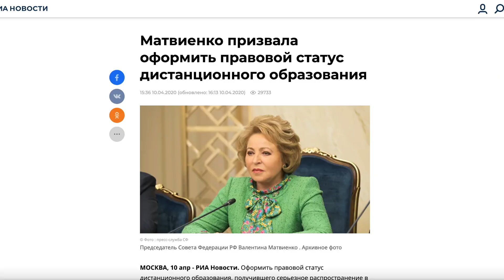Бесогон Михалкова сняли с эфира. Конспирология или глупость. Неприкасаемые во власти.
Самоизоляция - время удивительных историй.
Китайцы ели летучих мышей и сейчас из за этого бушует пандемия.
Дистанционное обучение вместо традиционного.
200000 камер в Москве ДЛЯ БЕЗОПАСНОСТИ граждан.
И много чего еще.
Что это - меры по улучшению ситуации, заговор, или большая человеческая глупость?
Разбираемся и обсуждаем снятый с показа на телеканале Россия, выпуск "Бесогона" Никиты Михалкова "У кого в кармане государство"